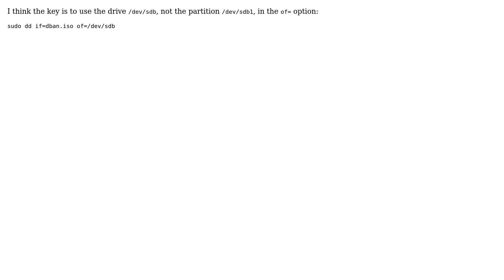Ubuntu: Make Bootable USB disk for DBAN?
With thanks & praise to God, and with thanks to the many people who have made this project possible! | Content (except music & images) licensed under cc by-sa 3.0 | Music | Images & others | With thanks to user Kevin Bowen user hhh user Brian Dunnette and the Stack Exchange Network Trademarks are property of their respective owners. You are responsible for your own actions.